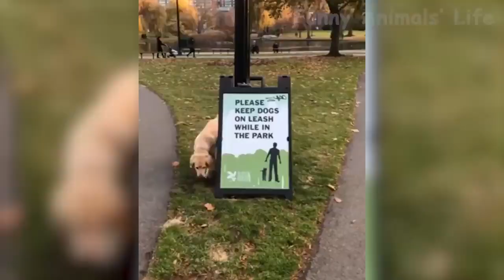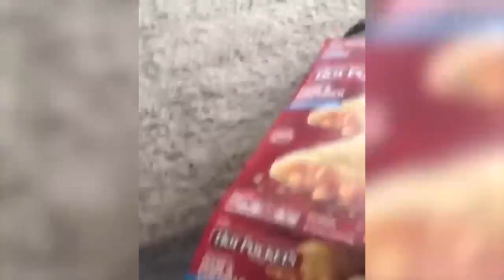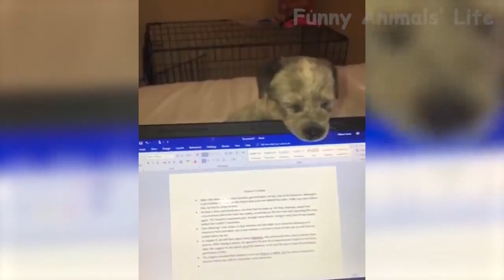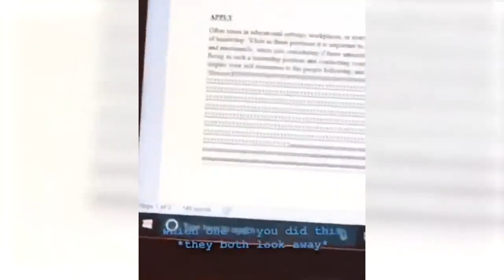115 😂 Funniest 😻 Cats and 🐶 Dogs Awesome Funny Pet Animals' Life Videos 😇